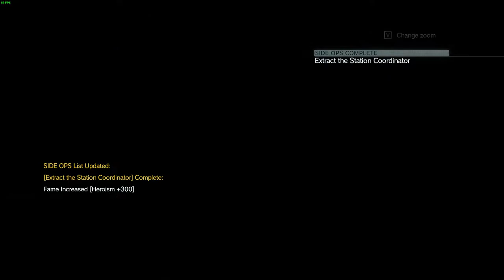MGS V yes